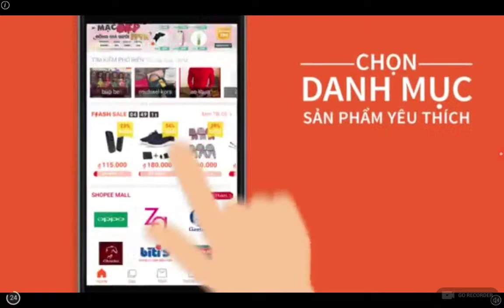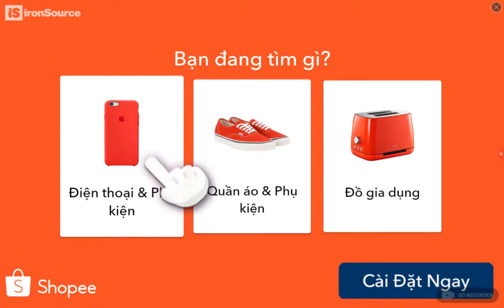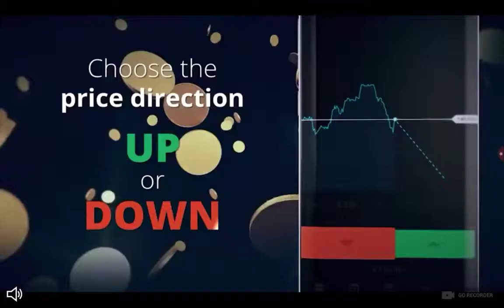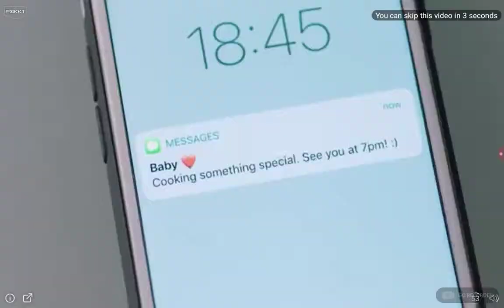Oggy and the race car racing with Cocktails note # 31